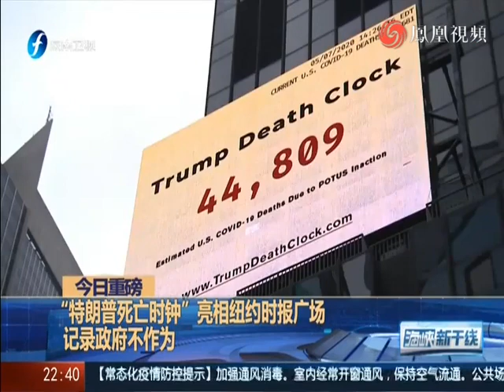“特朗普死亡时钟”亮相纽约时报广场 记录政府不作为